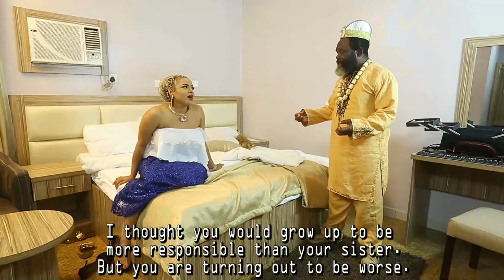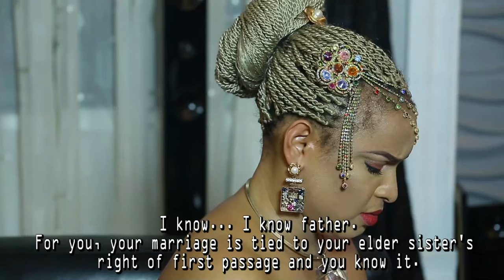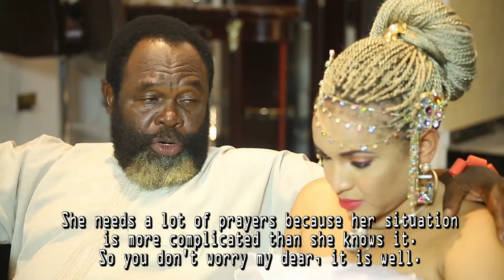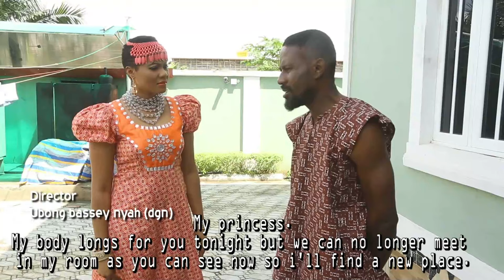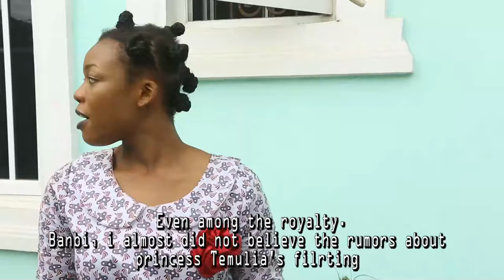How D Rich Prince Married D Palace Maid Who Was Humiliated Coz She's From A Poor Family/AfricaMovies